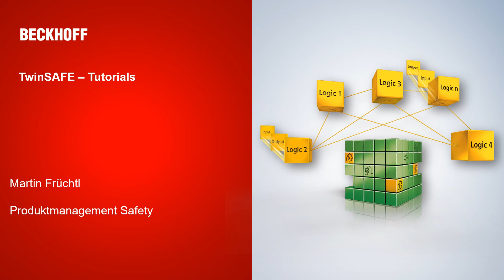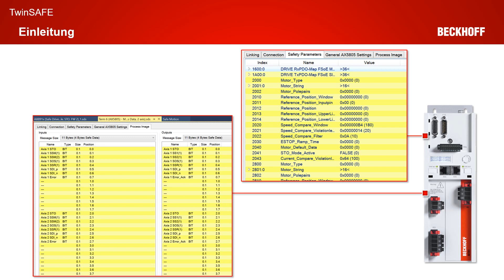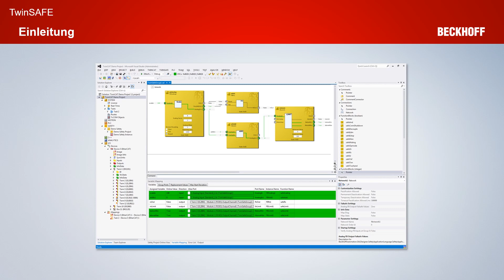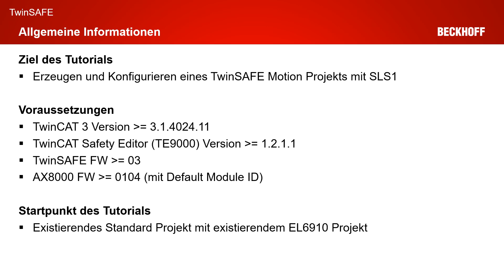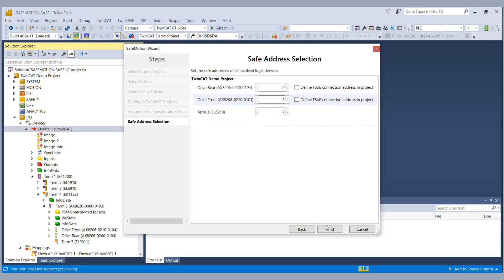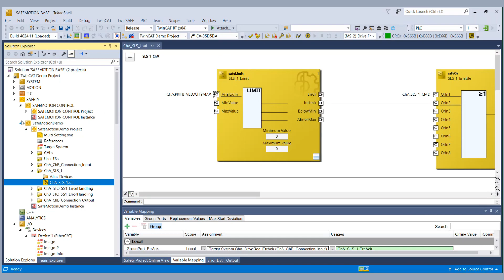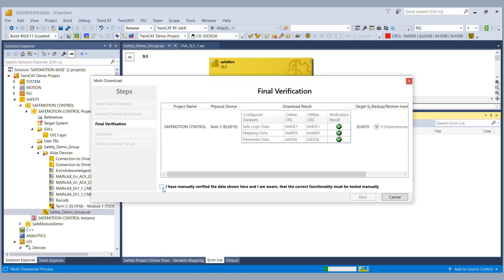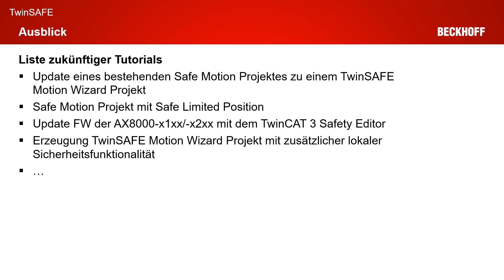TwinSAFE Tutorial 1: Erzeugen eines TwinSAFE Motion Projektes mit dem Wizard von Grund auf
In diesem Tutorial stellen wir Ihnen die neue Funktionalität des TwinSAFE Motion Wizard vor. Ausgehend von einer vorliegenden oder auch virtuellen Antriebskonfiguration kann mit Hilfe des TwinSAFE Motion Wizard eine vollständige Safe Motion Sicherheitsapplikation intuitiv erstellt werden. Das resultierende Safety Projekt muss im Anschluss nur noch entsprechend der Applikation konfiguriert werden (z. B. Geschwindigkeitsgrenzen), so dass es danach direkt auf den AX8xxx runtergeladen und aktiviert werden kann.